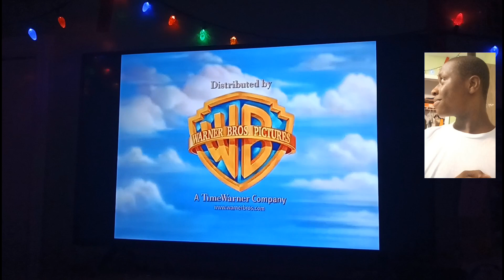Hanna Barbera Productions And Warner Bros. Pictures (1969/2004) With Leo Carty Wink 😉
Taken For And HBO Max Prints Of The Perils of Penelope Pitstop